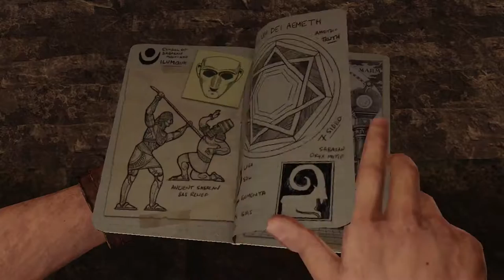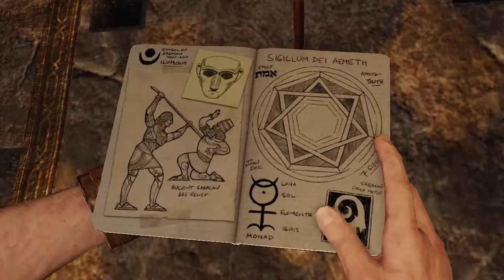Jon Plays - Uncharted 3 : Drake's Deception - E17 : Not This Again! (Let's Play)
Welcome to my blind Let's Play of Uncharted 3! Follow along as Drake and friends dive into an adventure decades in the making!